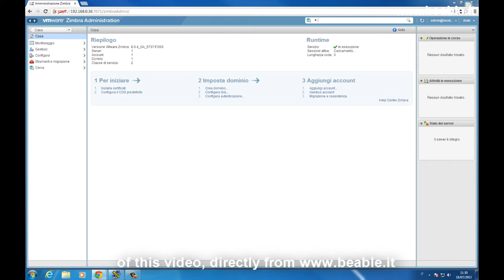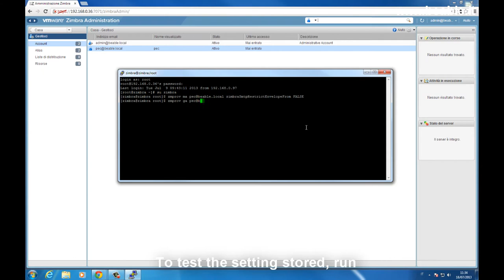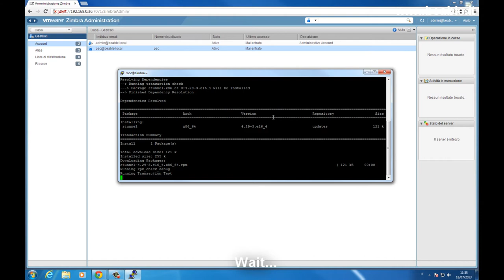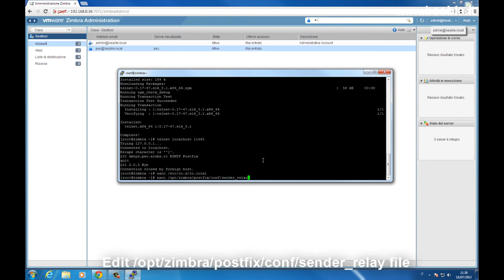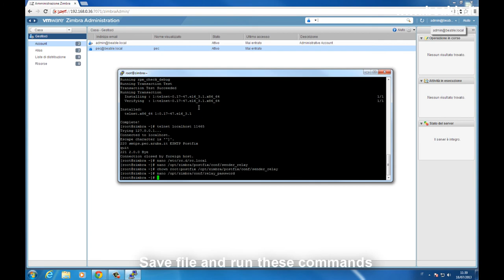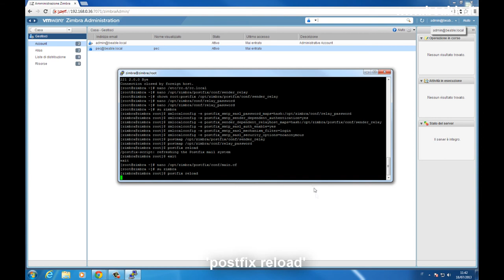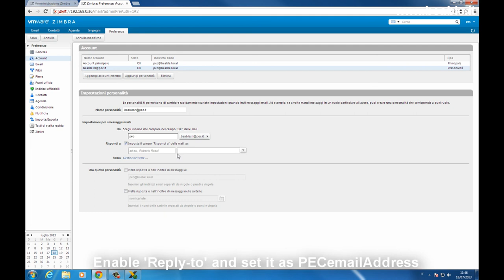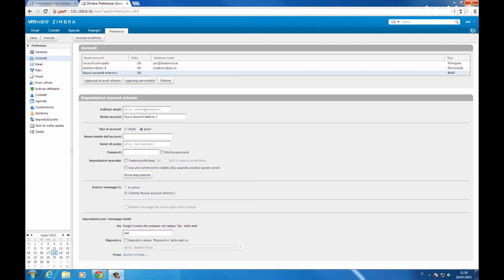Tutorial 52: Zimbra & PEC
This video will show you how to integrate PEC & Zimbra.